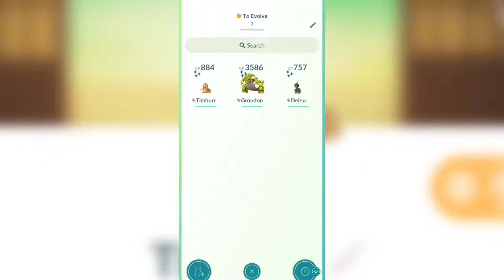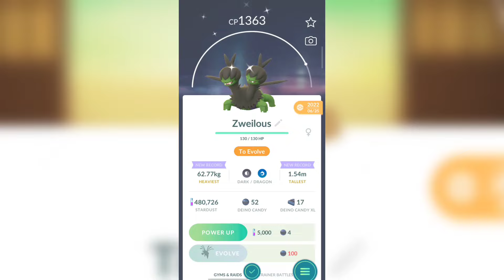Shiny mega primal groudon in pokemon go...